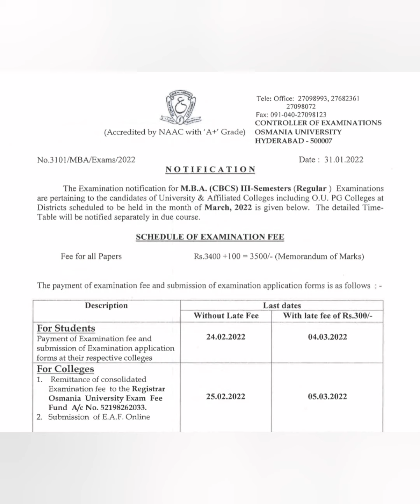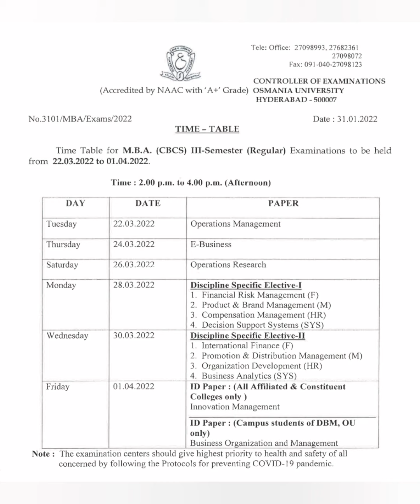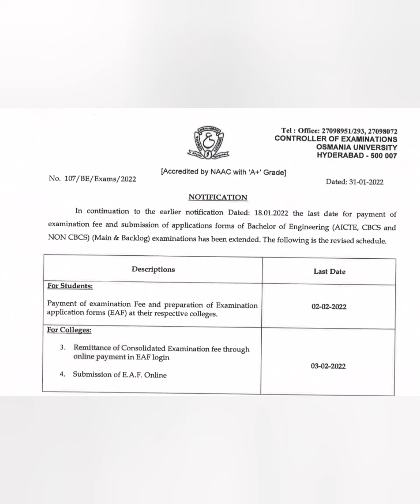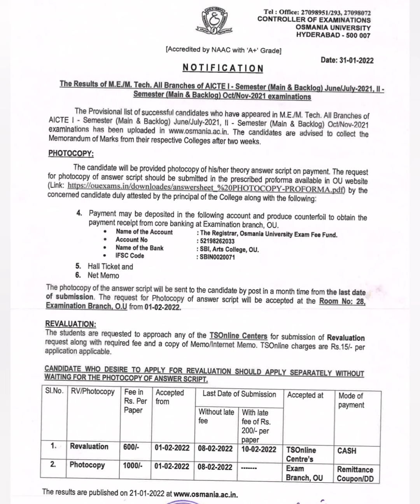MBA 3rd Semester exam Time Table | B.E Exams | M.E/M.Tech Revaluation and Photocopy | Last date | OU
ABED sir
Knowledge is Wealth